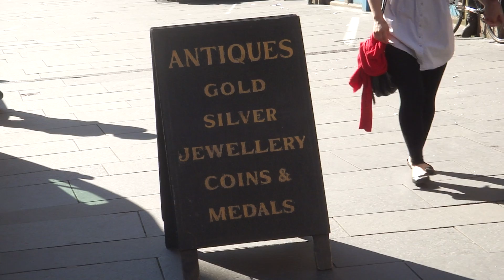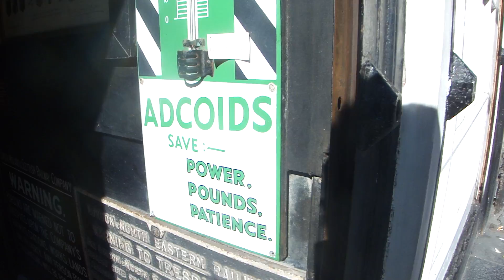D L Cavanagh - Coins And Medals in Edinburgh EH1 1BS